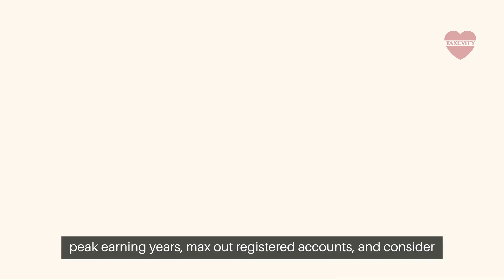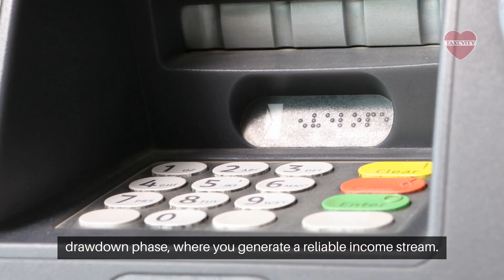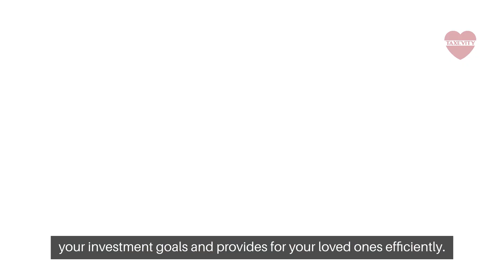Tax-Smart Investing For Physicians: An Actuarial Perspective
Busy physician? Discover tax-smart investing strategies designed for you. In this short video, we break down key concepts from our blog post "Tax-Smart Investing For Physicians: An Actuarial Perspective." Get actionable tips on maximizing returns, managing income volatility, and building long-term wealth. Visit the full article for even more insights

| life and health insurance for needs, wants & philanthropy

Reminder: simplified for clarity.